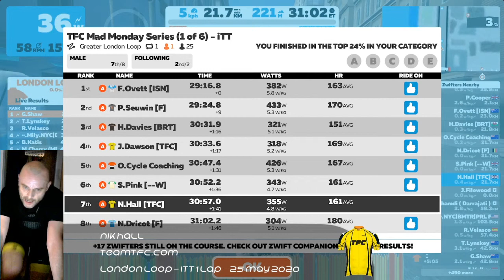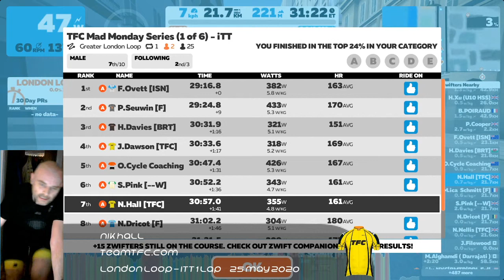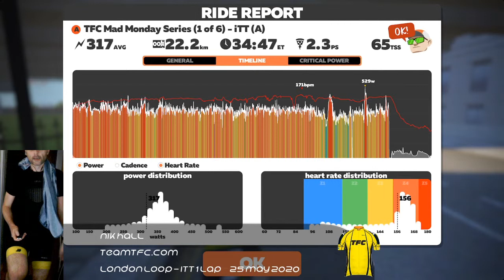TFC iTT London Loop 1 lap 25.05.2020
Zwift Race